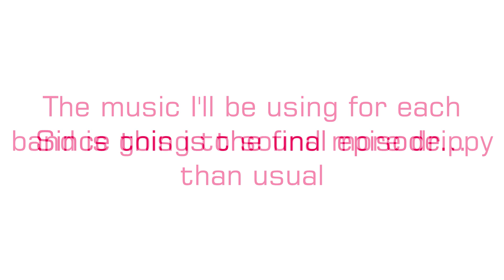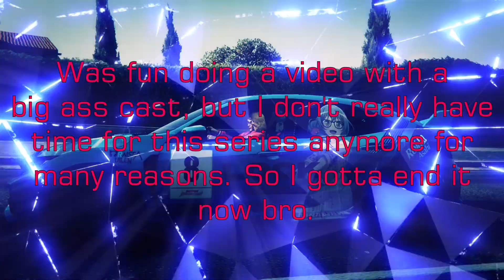Bang Dream: Deleted Lines #4 Finale (PARODY)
Final Bang Dream: Deleted Lines video is here! With lots of new voice actors helping me out cuz some of the old ones are gone. (But it's a shame that they only get to be in 1 episode) But that's not important, what's more important is that this video is gonna have some new stuff that the previous episodes didn't have to make it feel more like a final episode.

Like my Bang Dream Drill Remixes for example. I thought I would put in my drill remixes as the music for each band instead of the normal version so the final episode can be more banging! (You'll find them on my music channel, KusoDrilla.

But dw boiz, I'll still do Bang Dream videos or feature them in my crossover anime skits, I'm just done with this.
Cast:
Kasumi: snoozyvo                                       Kokoro: KusoOverlord
Arisa: shishishiena                                      Misaki: Sweetest_Daydreams
Saya: mbteddygram                                    Hagumi: bruh96
Tae: MysteriousChaosCat                         Kanon: Mazikeen
Rimi: A-kun                                                   Kaoru: violinzfa
Ran: a random household object             Mashiro: yugoyugo
Moca: MondaysAGlitch                             Touko: Anna
Tomoe: TrinaDeuhart                                 Futaba: Fribaru
Tsugumi: Maplesticks                               Nanami: ryan !
Himari: KeyOfTheTwilight                         Rui: MatchaLove
Aya: Kurage Clod                                         Layer: ArisaVA
Chisato: emilkybread                                  Masking: Quin B Kirkland
Hina: Mazikeen                                            Rokka: Aky
Maya: PUNCHBOX                                      Pareo: bimbunnny
Eve: Mauly                                                   Chu2: Satsumi
Yukina: Somplex0
Lisa: KikiCakes
Sayo: Firefly
Rinko: elliot-bambi
Ako: inky
Timestamps:
0:00 Intro
0:08 Sayo and Lisa's intro interaction
1:15 Poppin Party
2:21 Afterglow
3:14 Pastel Palletes
4:00 Roselia
4:54 Hello Happy World
5:44 Morfonica
6:46 Raise a Suilen
7:52 Kasumi and Rimi Outro (Anime Skit)
9:20 Last Outro